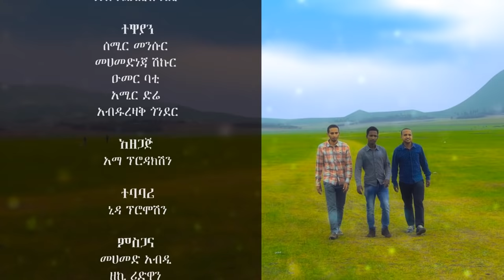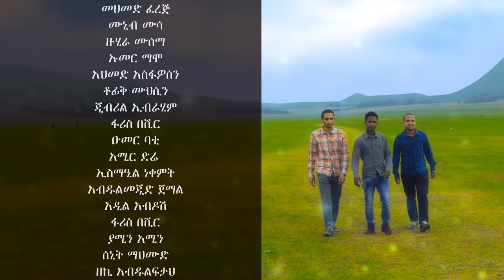Yetalu(የታሉ) video clip(First in its kind)